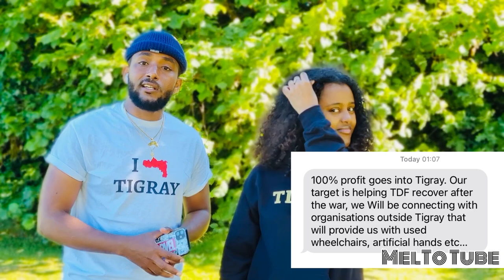🔥New Rap music video reaction ( Yaru Mak. X Yada Sads ) 🔥